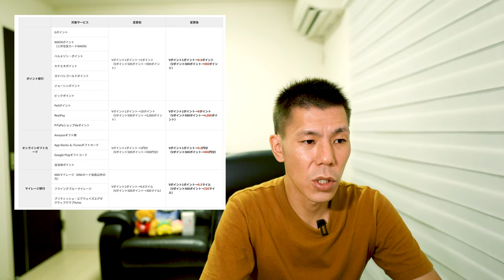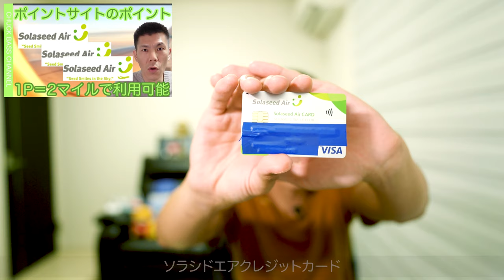Vポイントさらに改悪へ。今後は何に利用する!?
2021年8月17日頃に発表されたVポイントからのauポイントプログラム、dポイント、楽天ポイントへのポイント交換レート変更に関しての解説です。

✅今回のVポイント交換レート変更のお知らせ

✅前回のVポイント交換レート変更のお知らせ

10万円決済+3,000P
20万円決済+10,000P
40万円決済+27,000P
40万円決済分+4,000P

☑️使用機材